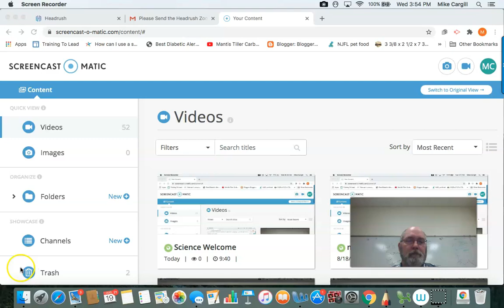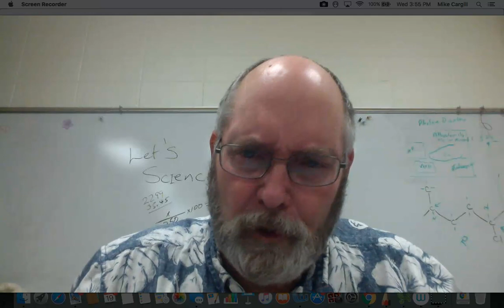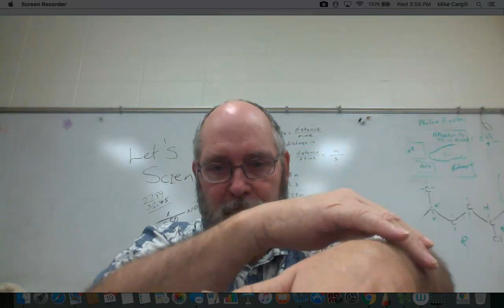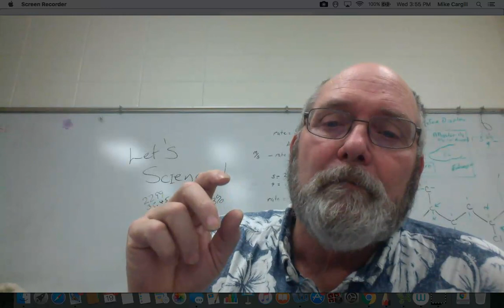Handwashing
Proper hand washing in an important part of breaking the chain of infection